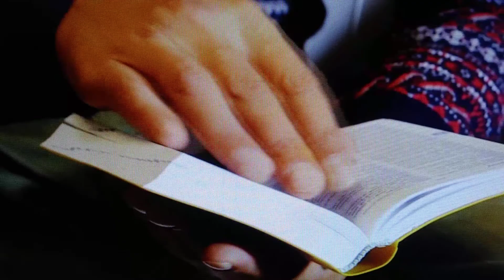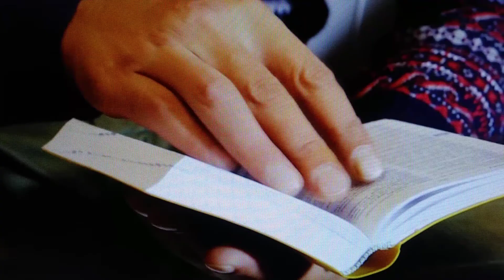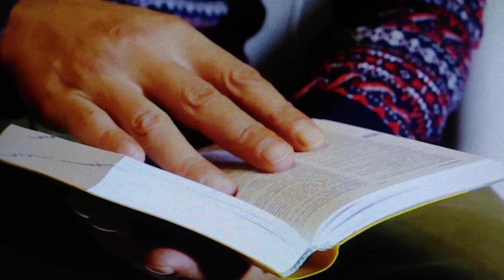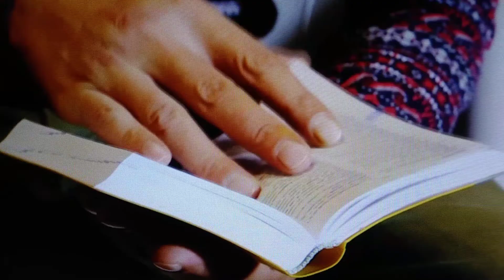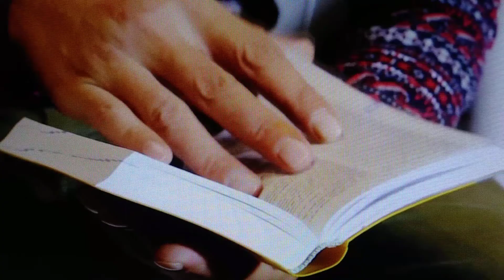DILE A DIOS TÚ PLANES María A Longo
Proverbios 3:5-6  (RVR1960)

 Fíate de Jehová de todo tu corazón,
Y no te apoyes en tu propia prudencia.
 Reconócelo en todos tus caminos,
Y él enderezará tus veredas.